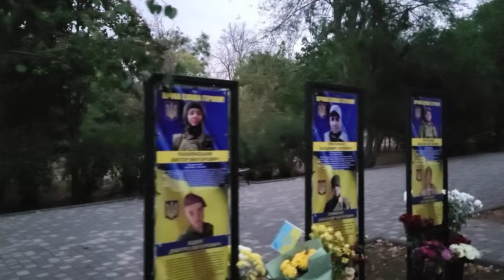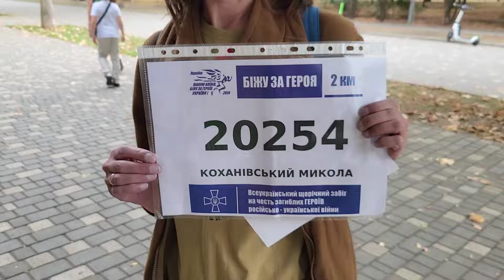Одеса, 1.09.24 Зустрічаємо перший осінній схід сонця. Красиво, зворушливо до сліз